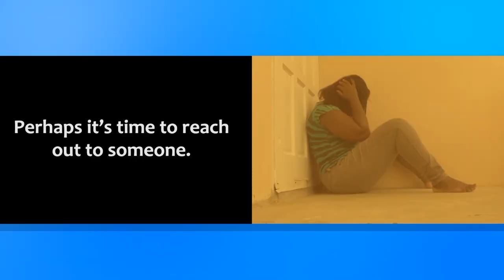Health Focus (S2. Ep8) - Nurse Alcindor discusses chronic diseases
Health Focus (S2. Ep8) - Principal Nursing Officer at the Dennery Hospital, Ms. Yolanda Alcindor, speaks on managing chronic diseases.